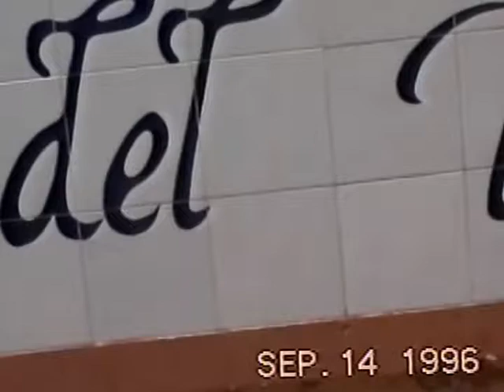Vacaciones Familia Díaz Rojas, Río Chico - Estado Miranda 14-09-1996